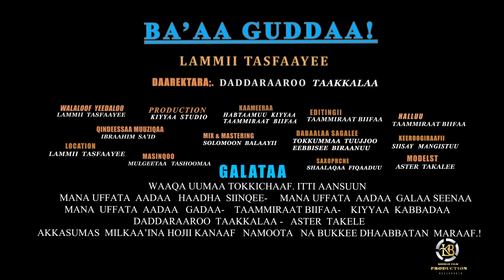Oromo Music : Lammii Tasfaayee (Ba'aa Guddaa) - New Oromo Music 2023(Official Video)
Ethiopian music.